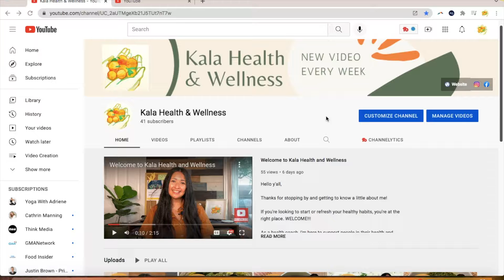Thank Y’ALL for Subscribing to my YouTube Channel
2021 has been an interesting year for me. I would not have thought that I would be making YouTube videos consistently to create a channel dedicated to health and wellness. And here I am, here you are, here we all are!

Today means a lot to me because today marks my 26th video, 26 weeks in a row!!! I’m closer to my goal of 1 video/week in the next two years.

My family and friends in New York and Dallas have been the biggest supporters. Y’all know who you are! I can't thank you enough!!!

If after my tutorial (How to make your YouTube subscriptions public), you’re still curious about that feature, here’s YouTube’s video to help answer some of your questions

If there are any topics you’d like to explore! Please put them on the comments below.

Thanks for being on this YouTube journey with me!

Salamat, thank you, merci, gracias, grazie, y’all get the point.

See y’all next Wednesday for more adventures in the kitchen!!!

and signup for the bimonthly newsletter to stay grounded, nourished, active and connected.

You deserve to be happy and healthy.